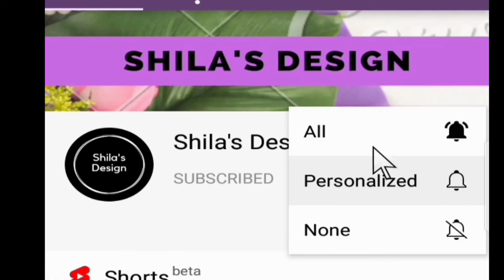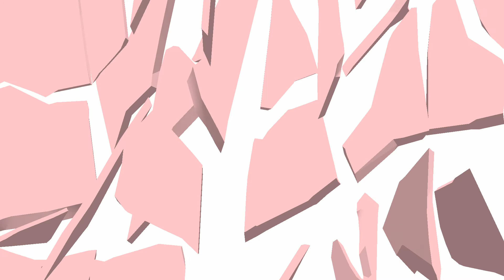👉New Stylish Trend Borka//Abya design Ide//নতুন নতুন আবায়া বোরকার ডিজাইন//Shila's Desing...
New Stylish Trendy#Borka//Abya design Idea#//নতুন নতুন আবায়া বোরকার ডিজাইন//Shila's Desing